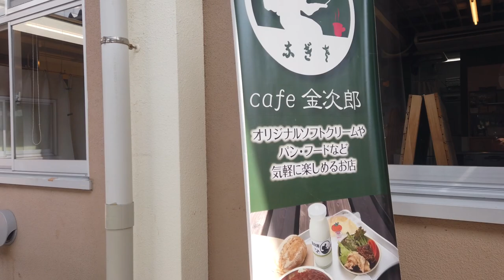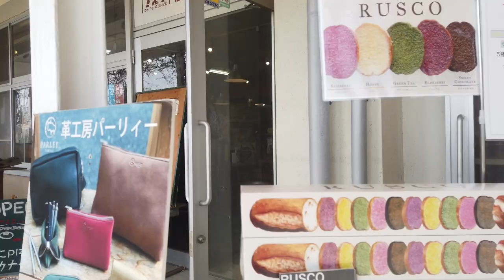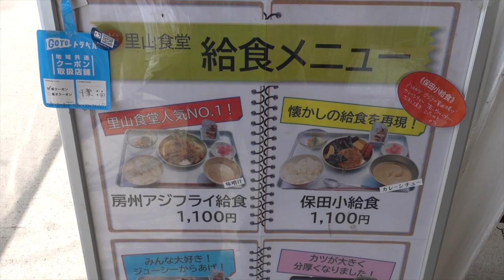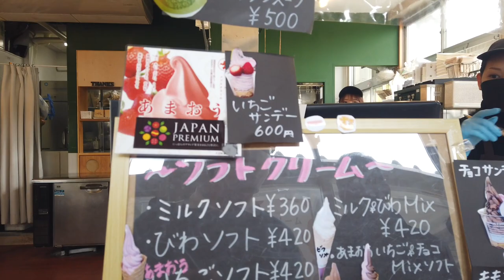里山食堂で保田小学校の給食を食す ＃1230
道の駅　保田小学校の里山食堂で再現した給食をいただきました。